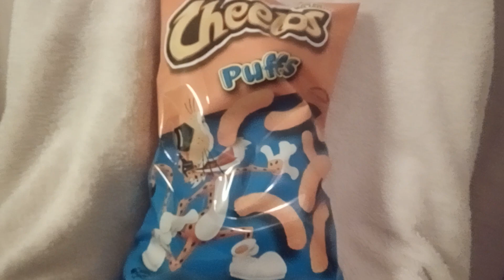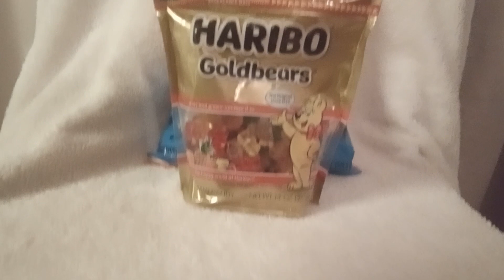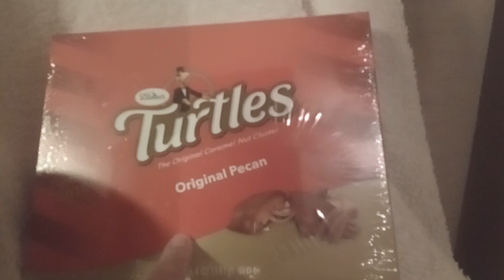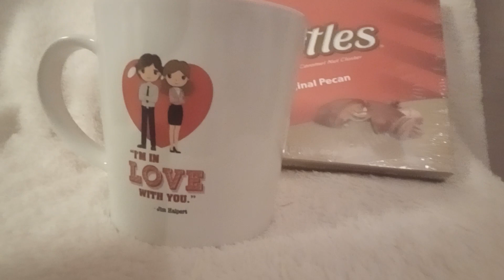Valentines Day gifts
My husband  surprised  me with my Valentines Day gifts early